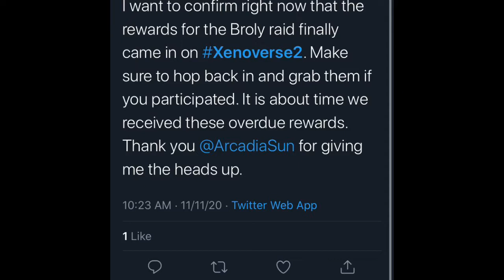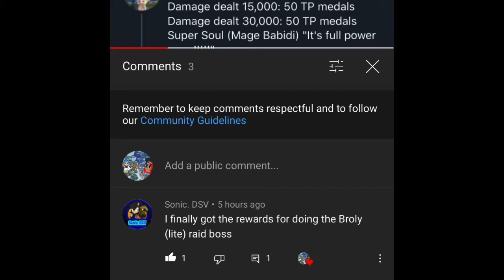Xbox and Nintendo Switch players Thank You Update Broly Raid Rewards Are Here